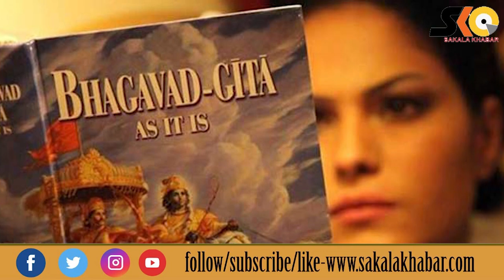The Significance Of Guru Purnima